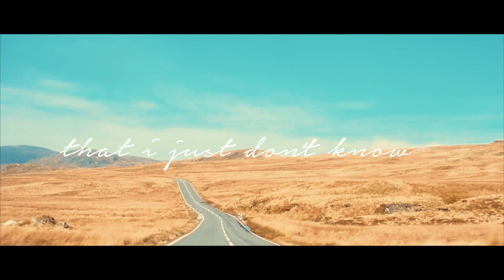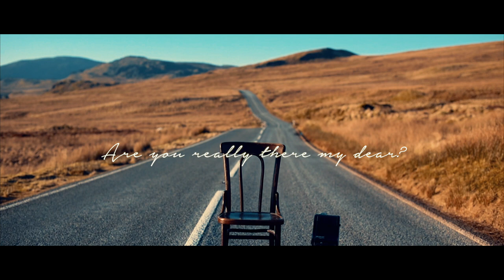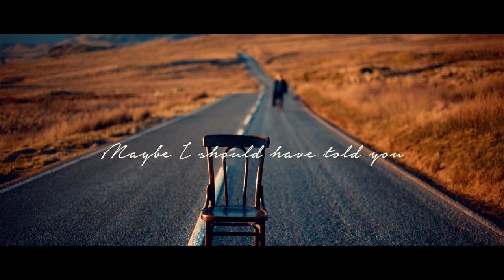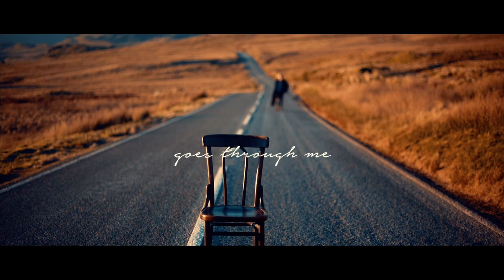Martin Jones | ECHO | Official Lyric Video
Echo

Echo written by Martin Jones. Produced by Sam Humphrey's & Martin Jones

Martin Jones is an unsigned singer songwriter from North Wales